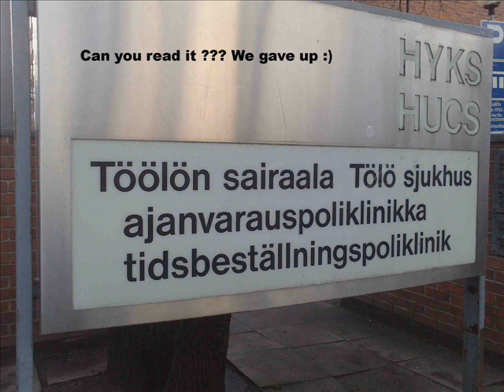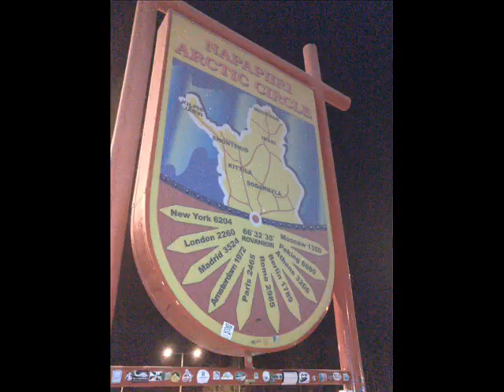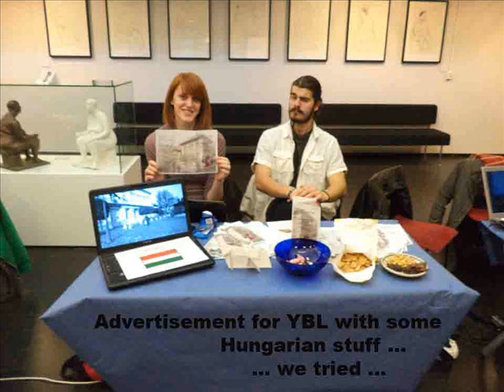Life of an Erasmus student in Sweden :)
Presentation to my English course